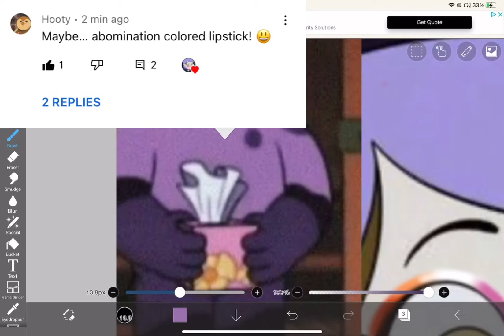Amity’s make-up (part2 ) what color blush?